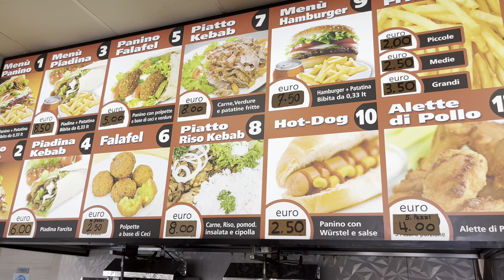It’s Really good! Best Italian 🇮🇹 Doner Kebab | MIGLIORI KEBAB DI Spilamberto 👍